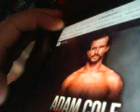Bad Reputation @CFO$ Undisputed